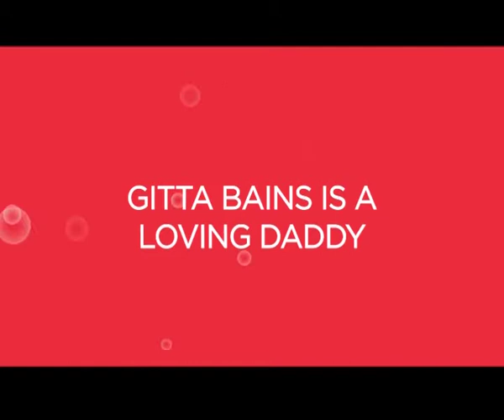GITTA BAINS IS A LOVING DADDY